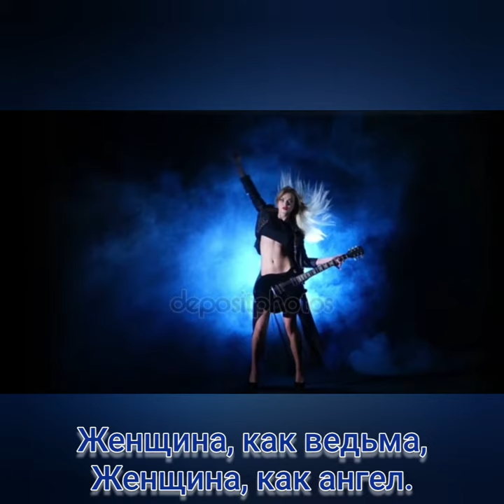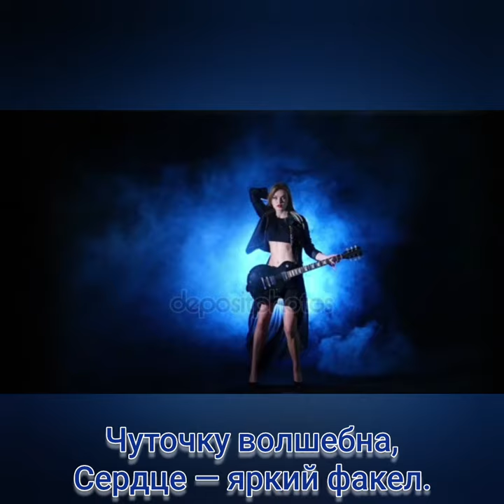Женщина - Музыка Виктора Хоборова, слова Натали Зеленоглазой.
Женщина - Музыка Виктора Хоборова,
слова Натали Зеленоглазой.

Demoversia.

Женщина — загадка,
Женщина — надежда,
То на верность падка,
То порой небрежна.
Женщина, как сказка,
Женщина, как святость.
Вновь меняет маски,
Обретая радость.

Женщина — икона,
Женщина, как вера.
Тихая молитва
Открывает двери.
Женщина — блаженство,
Женщина — награда.
Леди-совершенство,
Счастье с полувзгляда.

Женщина, как ведьма,
Женщина, как ангел.
Чуточку волшебна,
Сердце — яркий факел.
Женщина — царица,
Женщина — богиня.
Вновь кому-то снится,
В лике берегини.

На рассвете пеной
Из волны выходит.
Тишиной мгновений
В душу снова смотрит.
Может быть надменной,
Нежной, словно юность.
Женщина — вселенной
Истина и мудрость.